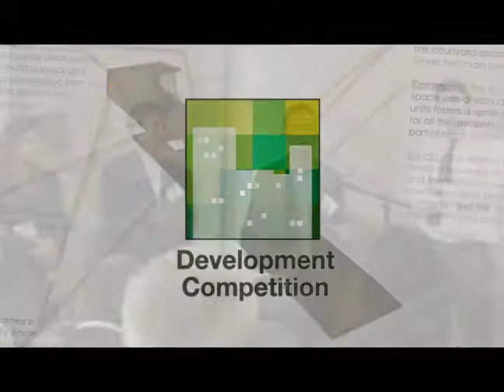1000 Homes Initiative (ULI Los Angeles)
1000 Homes is an initiative of the Los Angeles District Council of the Urban Land Institute aimed at raising awareness and galvanizing support around the need for increased levels of permanent supportive housing throughout Los Angeles. This housing option--which is deeply affordable housing that is wrapped with supportive services like counseling for addiction or mental illness--has been proven to be effective in addressing the complex needs of the chronically homeless.

Greater Los Angeles currently has about 10,000 units of permanent supportive housing, and we need another 10,000 units to end chronic homelessness in our region. To learn more about 1000 Homes, please